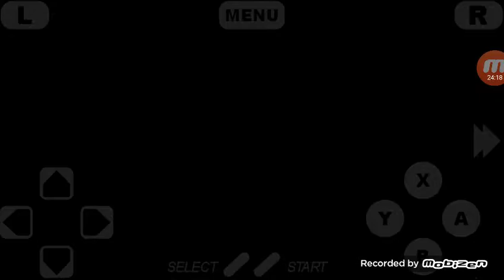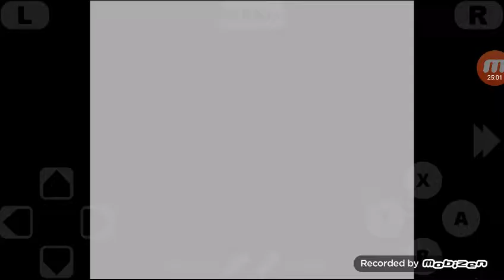Earthbound part 16: The Diamond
Alright we get the last mole killed and get a diamon to get the runaway five out of dept